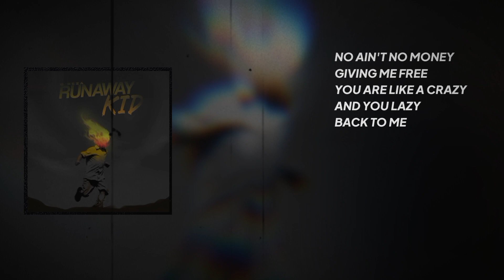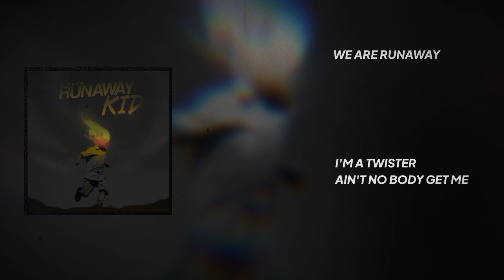D Reza - Runaway Kid (Official Lyrics)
Runaway Kid

Prod. D Reza

-2024